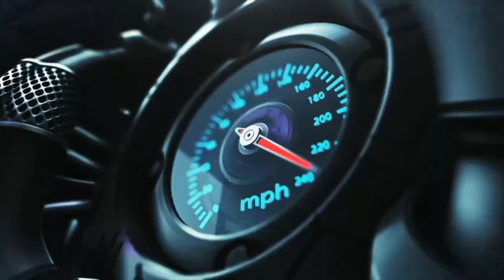MOBIL MURAH 30 JUTAAN‼️ GUDANG GROSIRAN MOBIL BEKAS HARGA BAJONGAN PASAR KEMIS TANGERANG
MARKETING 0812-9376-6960